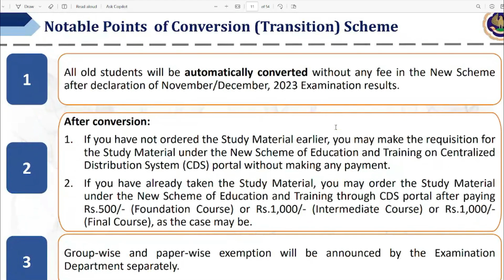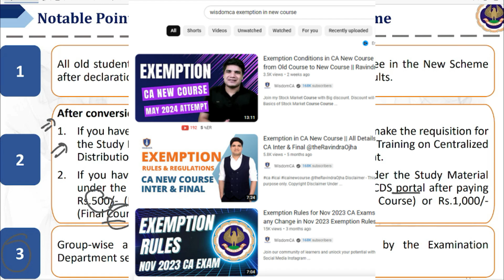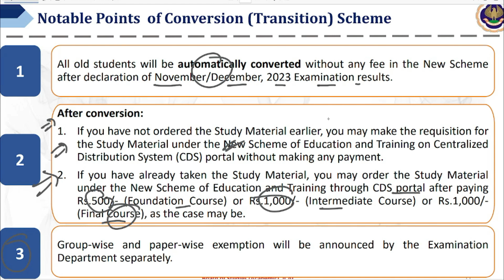Old Scheme to New Scheme Conversion & Study Material Imp. Rules || CA New Syllabus || Ravindra Ojha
🎓 Explore Attracting Offers on Courses at WisdomCA! 🎓

📱 Solve MCQ's on the Go! 📱

Best regards,
Ravindra Ojha

"📢 Important Announcement by ICAI 📢

We are pleased to bring you the latest announcement by the Institute of Chartered Accountants of India (ICAI). Stay updated with the most recent developments and important information for chartered accountants and accounting professionals.
Our aim is to provide you with accurate and timely information that will enhance your professional journey and keep you ahead in the dynamic world of accounting.

✅ Important notifications and circulars
✅ Examination updates and time tables
✅ Expert insights and guidance
✅ Changes in accounting standards and regulations
✅ Key industry trends and best practices

Stay informed, stay empowered, and together let's navigate the ever-evolving accounting landscape.

We value your feedback and strive to provide you with the best resources and updates.